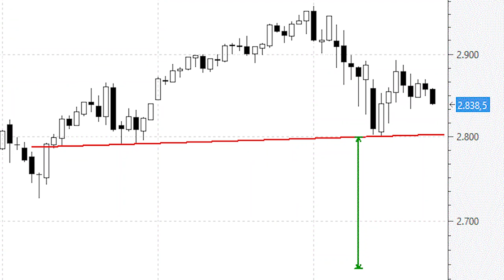S&P 500: por debajo de los 2.800 puntos confirmará un 'cabeza y hombros'